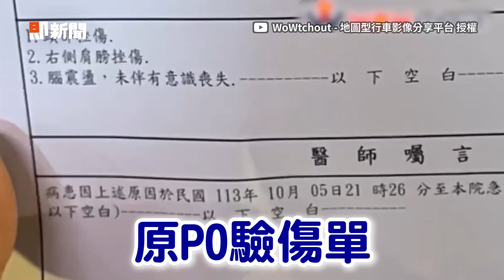路人險被騎士擦撞起衝突 他囂張喊「報警」卻跑走｜新北板橋｜馬路三寶｜行人地獄